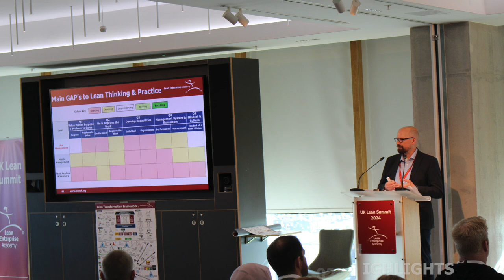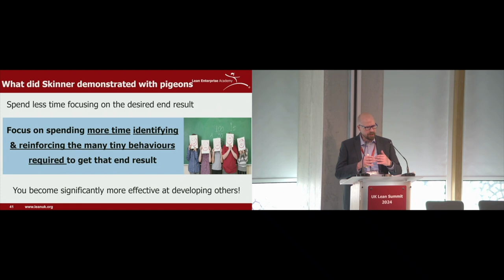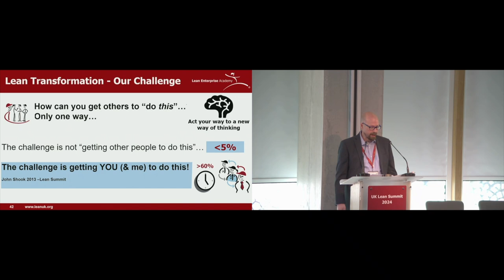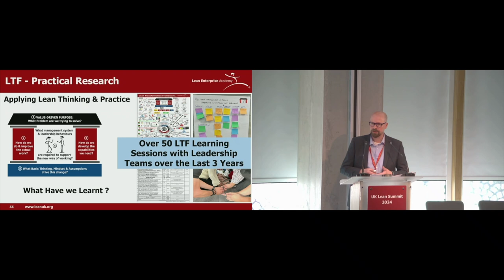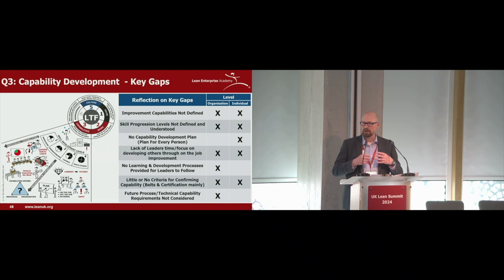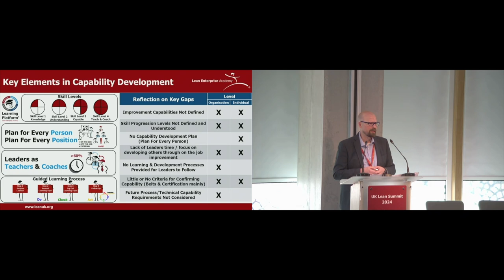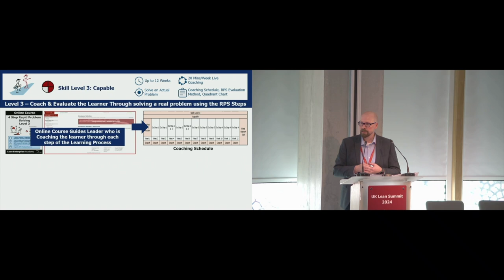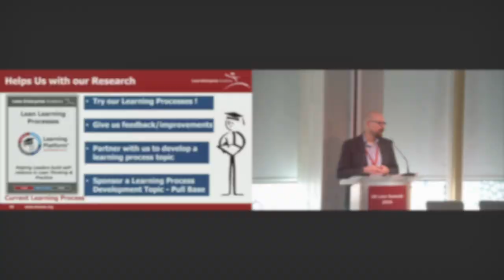Lean Transformation Research - 2024 Update | UK Lean Summit 2024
Peter Watkins, Senior Lean Coach at LEA, provides findings on our Lean Transformation Framework research and how it has helped organisations to apply lean thinking and practice.

This talk was held at our sell-out UK Lean Summit 2024. Tickets for our UK Lean Summit 2025 in Liverpool on the 8-9 April are now available